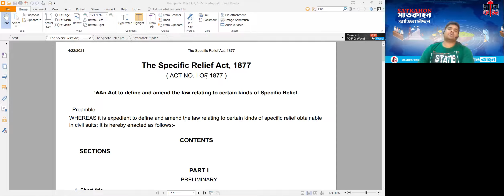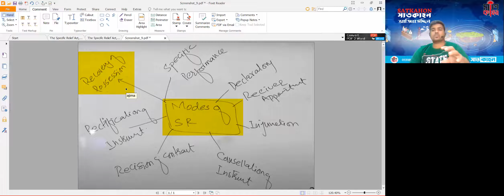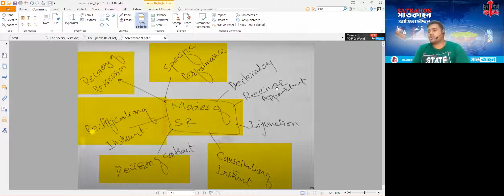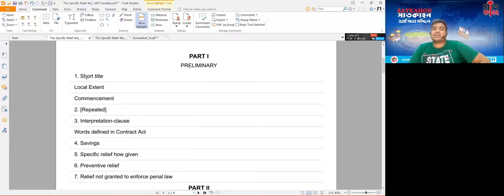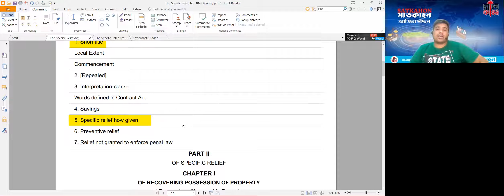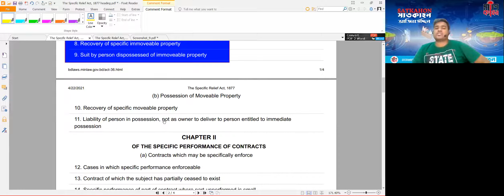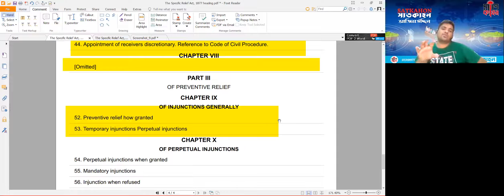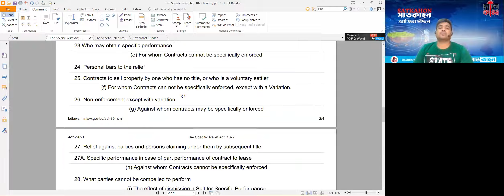সুর্নিদিষ্ট প্রতিকার আইনে জমিজমার প্রতিকার